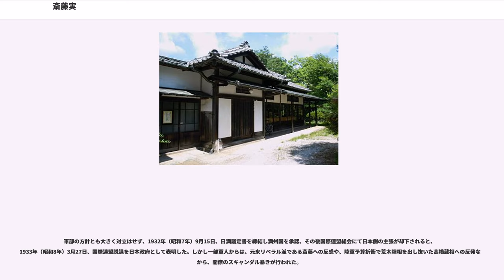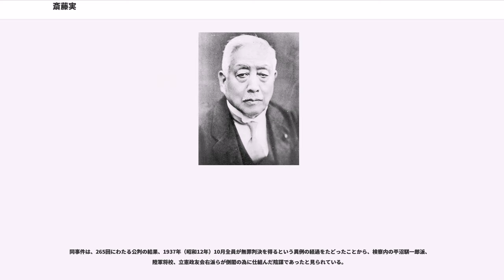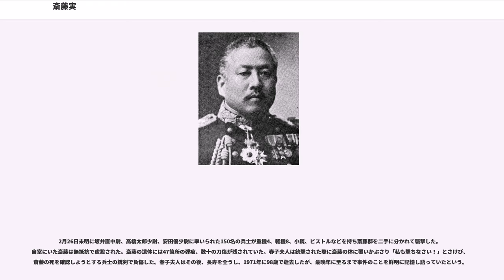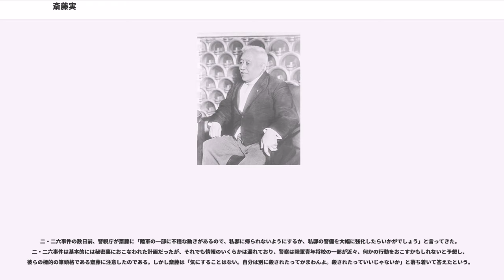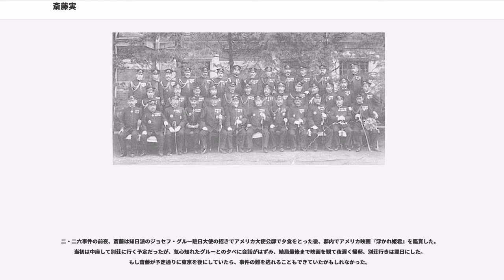斎藤実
斎藤 実（さいとう まこと、旧字体：齋藤 實、1858年12月2日（安政5年10月27日） - 1936年（昭和11年）2月26日）は、日本の海軍軍人、政治家。階級は海軍大将。位階は従一位。勲等は大勲位。功級は功二級。爵位は子爵。出生時の名前は富五郎（とみごろう）といったが、海軍兵学校卒業後に改名した。号は皋水（こうすい）。

第一次西園寺・第二次桂・第二次西園寺・第三次桂・第一次山本の5内閣で海軍大臣を務めた後、シーメンス汚職事件により大臣を引責辞任した。その後、ジュネーブ海軍軍縮会議の主席全権を務め、朝鮮総督を2期務めているあいだに、子爵を授爵。

犬養毅首相が海軍将校らによって殺害された五・一五事件のあとの第30代内閣総理大臣として、陸軍関東軍による前年からの満州事変など混迷した政局に対処し、満州国を認めなかった国際連盟を脱退しながらも、2年1か月という当時としては長い政権を保ったが、帝人事件での政府批判の高まりにより内閣総辞職した。その後内大臣となって宮中にまわったが、直後に二・二六事件で暗殺された。

仙台藩水沢城下（現在の岩手県奥州市水沢）に、当地を地方知行により治めていた水沢伊達氏に仕える藩士・斎藤軍記（耕平）高庸の子として1858年（安政5年）に生まれた。幼名は富五郎。

『子爵斎藤実伝』によれば、斎藤氏の始祖とされる斎宮頭藤原叙用の五世孫の竹田四郎頼基の子孫一族から鎌倉幕府の奉行人が多く出ている。斎藤又四郎基長が鎌倉陥落の後に奥州へ赴き留守氏（後の水沢伊達氏）の配下となり、留守氏の居城であった岩切城がある宮城郡岩切邑（現・宮城県仙台市宮城野区岩切）に居住したのが初祖とされている。

1873年（明治6年）10月27日に海軍兵学寮（後の海軍兵学校）に入学、1879年（明治12年）に卒業した（6期）。同期に山内万寿治、坂本俊篤がいて、「海軍の三秀才」と呼ばれた。
1884年（明治17年）9月19日から1888年（明治21年）10月26日までアメリカ留学兼駐米公使館付駐在武官を務めた。1888年（明治24年）に帰国し、海軍参謀本部員、「秋津洲」、「厳島」艦長を歴任した。1896年（明治29年）11月6日に戦艦「富士」回航委員に任じられ、艦はスエズ運河を通航して1897年10月31日に横須賀に到着した。1898年（明治31年）11月10日に第1次大隈内閣の山本権兵衛海軍大臣の推挙により海軍次官に就任、艦政本部長を経て1906年に第1次西園寺内閣で海軍大臣を拝命し、第1次山本内閣まで8年間つとめた。1912年（大正元年）、海軍大将。1914年（大正3年）、シーメンス事件により海軍大臣を辞任し、予備役に編入された。

1919年（大正8年）、武断政治が批判された陸軍大将長谷川好道に代わって、現役海軍大将に復して第3代朝鮮総督に就任、文化政治を推し進めた。同年9月2日に朝鮮の南大門駅（現 ソウル駅）において、独立運動派テロリストの姜宇奎に爆弾を投げつけられる暗殺未遂事件に遭遇している。ジュネーブ海軍軍縮会議全権委員、枢密顧問官への就任を経て1929年（昭和4年）に朝鮮総督に再任され1931年（昭和6年）まで務めた。

1931年（昭和6年）9月満州事変が勃発し、翌1932年（昭和7年）5月15日、犬養毅首相が海軍若手将校らにより暗殺された（五・一五事件）。

当初、犬養首相の後任は同立憲政友会の次期総裁から選出されるものと目されており、政友会右派の森恪らが司法官僚の平沼騏一郎を次期総裁に担ぐ動きもあったが、結果的に鈴木喜三郎（鳩山一郎の義弟）が次期総裁に選出された。

元老西園寺公望も当初は政党内閣継続の為、鈴木を次期首相に推薦する意向であり、陸相の荒木貞夫も19日に鈴木と会見し「鈴木内閣発足に反対しない」と発言したと報じられた。だが翌20日、陸軍の少壮将校がこれに反発し、政友会単独内閣成立に強く反対していることが報じられ、不穏な情勢となった。21日、西園寺は重臣や元帥の意見を聞いた上で、鈴木ではなく海軍穏健派の長老である斎藤実を推薦する事にした。斎藤は英語に堪能で、条約派に属する国際派の海軍軍人であり、粘り強い性格、強靭な体力、本音を明かさぬ慎重さが評価されていたという。

同26日、第30代内閣総理大臣に就任（同年7月6日まで外務大臣兼任）。

（詳細は五・一五事件を参照。）...